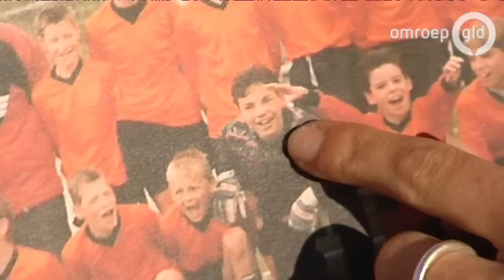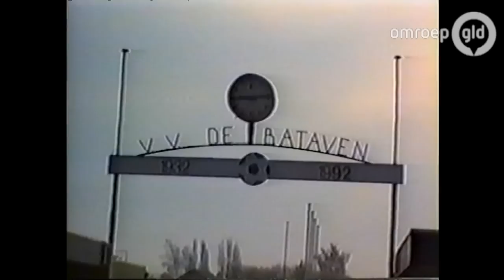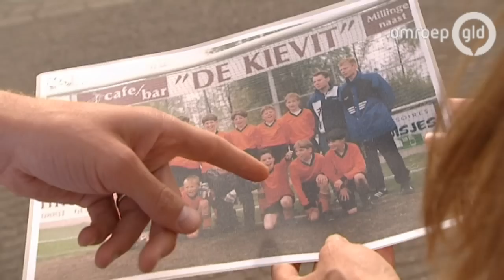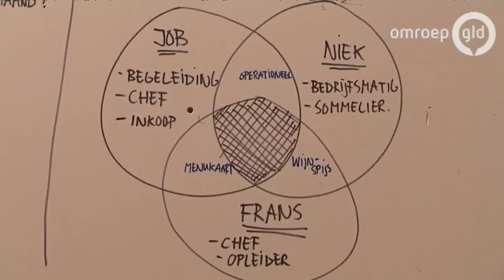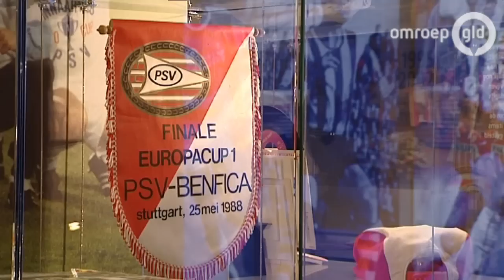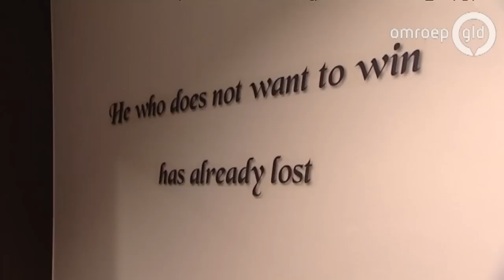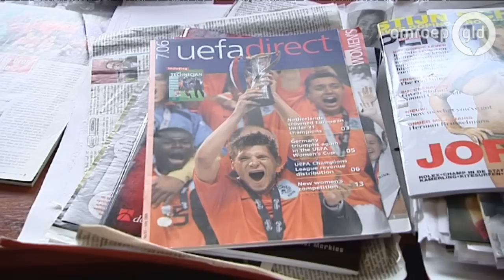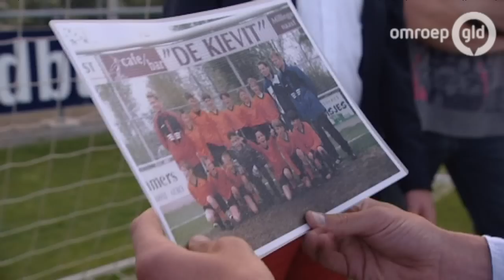Clubgenoten 5 juni 2015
In Clubgenoten herenigt Froukje Jansen vrijdag 5 juni PSV-voetballer Stijn Schaars met zijn oud-ploeggenoten van VV De Bataven uit Gendt. Centraal staat het D-pupillenteam uit het seizoen 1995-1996.